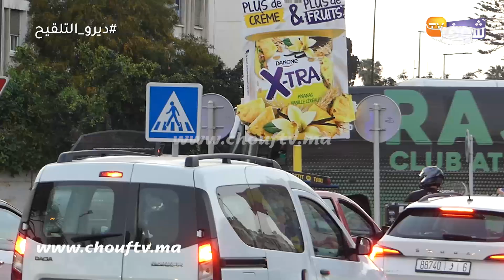لحظة مغادرة حافلة فريق الرجاء لمركب محمد الخامس بعد الهزيمة أمام حسنية أكادير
تمكن فريق حسنية أكادير، يومه الأربعاء، من الانتصار على الرجاء بمركب محمد الخامس .